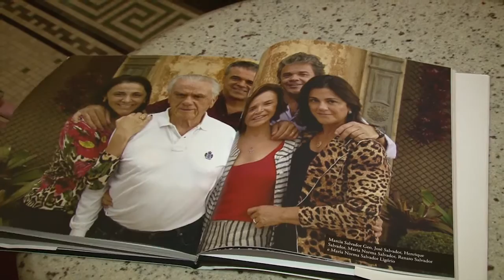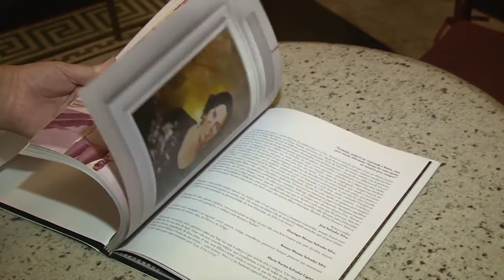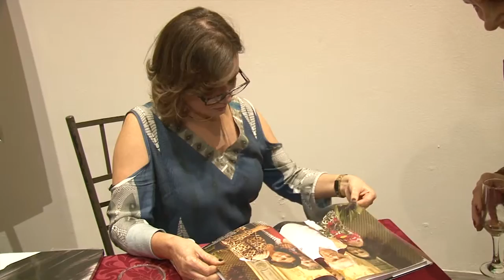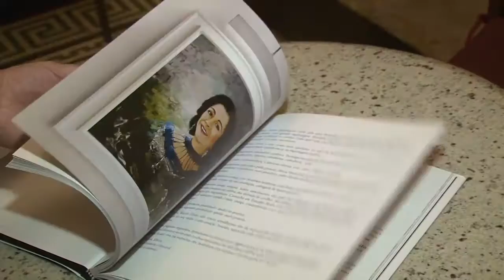EM DESTAQUE LANÇAMENTO DO LIVRO MULHERES DE MINAS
ACONTECEU NO DIA 03 DE MAIO, NO MUSEU DE ARTES E OFÍCIOS, NA PRAÇA DA ESTAÇÃO, O LANÇAMENTO DO LIVRO MULHERES DE MINAS, DE AUTORIA DO EDITOR SEBASTIAN JUSTO. NESTA PRIMEIRA EDIÇÃO, A OBRA REÚNE 12 BIOGRAFIAS QUE EVIDENCIAM O EMPREENDEDORISMO INOVADOR, A VERSATILIDADE, A CORAGEM, A FÉ E A SUPERAÇÃO DAS MULHERES MINEIRAS.

ALÉM DESSE CONJUNTO DE CARACTERÍSTICAS, O LIVRO AGRUPA UMA COMPOSIÇÃO DE IMAGENS FEITAS PELO ARTISTA PLÁSTICO RUI DE PAULA.  COM UMA POESIA QUE MARGEIA OS CONTOS, A PUBLICAÇÃO FAZ UMA RETROSPECTIVA DA HISTÓRIA DESSAS PERSONAGENS E TRAZ DETALHES DA VIDA ACADÊMICA, PROFISSIONAL E FAMILIAR.